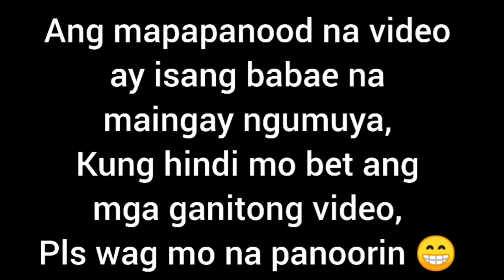REAL MUKBANG SPAGHETTI FILIPINO STYLE | EATING SHOW PHILIPPINES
My 15th mukbang video.. Spaghetti is life mga beshywap!

Remember Life is Beautiful, and so are YOU :)
Keep smiling :)

spaghetti mukbang on youtube
spaghetti about it
spaghetti about it portland
about spaghetti squash
about spaghetti bolognese
about spaghetti diagram
about spaghetti code
about spaghetti trees
about spaghetti spoon
spaghetti junction from above
apartments above spaghetti works
spaghetti junction from above in atlanta
throwing spaghetti against the wall
spaghetti around
best spaghetti around me
spaghetti bolognese around me
spaghetti flying around
spaghetti as a side dish
spaghetti as ramen
spaghetti as lo mein
spaghetti as candle wick
spaghetti and chow mein
spaghetti as straw
spaghetti as gaeilge
spaghetti at home
spaghetti at jollibee price
spaghetti at walmart
spaghetti at the wall
spaghetti at olive garden
spaghetti at costco
spaghetti warehouse behind the kitchen door
science behind spaghetti towers
history behind spaghetti
spaghetti besides tomato sauce
spaghetti between pasta
spaghetti difference between bolognese
difference between spaghetti and noodles
difference between spaghetti sauce and pizza sauce
difference between spaghetti and linguine
difference between spaghetti sauce and marinara sauce
difference between spaghetti and vermicelli
difference between spaghetti and spaghettini
spaghetti beyond meat
beyond spaghetti
spaghetti bolognese beyond meat
spaghetti factory beyond meat
spaghetti pie beyond parsley
spaghetti squash beyond meat
spaghetti with beyond sausage
spaghetti sauce with beyond meat
spaghetti but thicker
spaghetti but flat
spaghetti but no sauce
spaghetti but no tomato sauce
spaghetti but with rice
but spaghetti sauce
spaghetti noodles but no sauce
have spaghetti but no sauce
spaghetti by panlasang pinoy
spaghetti by yours truly
spaghetti by simpol
spaghetti by kris aquino
spaghetti by sexbomb lyrics
spaghetti by erwan heussaff
spaghetti by sexbomb mp3 download
spaghetti sauce down the drain
spaghetti for sale
spaghetti for pregnant
spaghetti for diet
spaghetti for delivery
spaghetti for kids
spaghetti for acid reflux
spaghetti for baby
spaghetti from scratch
spaghetti from italy
spaghetti from elf
spaghetti from china
spaghetti from olive garden
spaghetti from chef
spaghetti from hell
spaghetti from tomato paste
spaghetti in styro
spaghetti in tagalog
spaghetti in tub
spaghetti in bilao
spaghetti in italian
spaghetti in jollibee
spaghetti in spanish
spaghetti in tomato sauce recipe
spaghetti and meatballs
spaghetti and chicken
spaghetti and meatballs recipe tasty
spaghetti and chicken jollibee
spaghetti and fried chicken
spaghetti and cheese
spaghetti and chicken jollibee price
spaghetti into
turn spaghetti into ramen
spaghetti sauce into pizza sauce
spaghetti less
more spaghetti less upsetti
spaghetti sauce less acidic
spaghetti squash less watery
pasta less spaghetti
make spaghetti less acidic
make spaghetti less boring
more spaghetti less regretti
spaghetti like jollibee recipe
spaghetti like pasta
spaghetti like worms
spaghetti like dishes
spaghetti like stool
spaghetti like mucus in stool
spaghetti like lasagna
spaghetti like recipes
spaghetti mid valley
mid's spaghetti sauce
spaghetti grill mid valley
spaghetti grill mid valley menu
fila spaghetti mid
spaghetti strap mid thigh dress
spaghetti di mid valley
spaghetti minus the go and ghetti
spaghetti near me
spaghetti near me delivery
spaghetti near me to go
spaghetti near by
spaghetti near here
spaghetti near me cheap
spaghetti near my location
spaghetti near me restaurant
spaghetti of jollibee recipe
spaghetti of lobster
spaghetti of zucchini
spaghetti of vegetables
spaghetti or spaghetti
spaghetti of ambers
spaghetti on plate
spaghetti on dogs
spaghetti on the floor
spaghetti on diet
spaghetti on top song
spaghetti on top
spaghetti sauce on top or mixed
spaghetti bolognese on top or mixed
spaghetti on stove top
chicken spaghetti on top of stove
frozen spaghetti outside
spaghetti pasta recipe
spaghetti pasta brand
spaghetti pasta calories
spaghetti pasta del monte
spaghetti pasta 1kg price
spaghetti pasta price philippines
spaghetti pasta and sauce price
spaghetti per tub
spaghetti per person
spaghetti per persoon
spaghetti per serving
spaghetti per carbonara
spaghetti per una persona
spaghetti per ramen
spaghetti per due persone
spaghetti plus gros
spaghetti plus fin
spaghetti post workout
spaghetti post workout meal
spaghetti bolognese post workout
alphabetti spaghetti post box
spaghetti good post workout meal
spaghetti pre workout